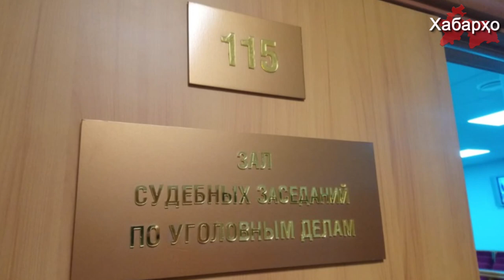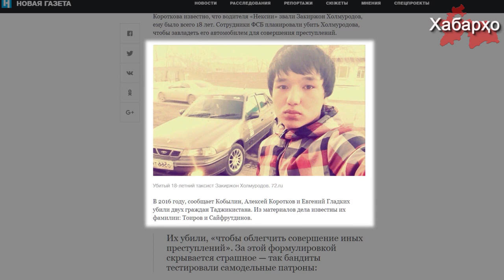Тӯдаи ФСБ-и Русия шаҳрвандони Тоҷикистонро ба қатл мерасонд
Дар Русия кормандони ФСБ-ро барои ҷинояти вазнин, аз ҷумла барои куштори шаҳрвандони Тоҷикистон ба додгоҳ мекашанд.